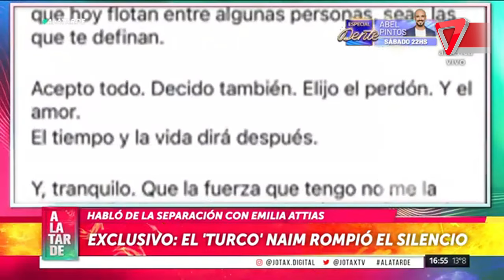💔 “Fue una decisión difícil”: el Turco Naim se sincera tras su separación de Emilia Attias.